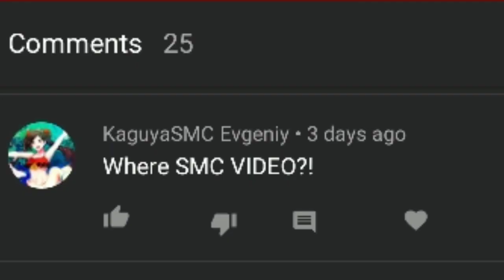youtube video #-9ieIslDVT4